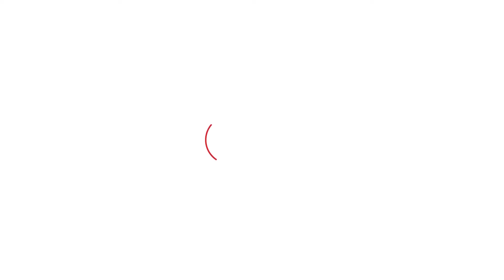Dimpy Dhillon ਨੇ AAP 'ਚ ਸ਼ਾਮਲ ਹੁੰਦਿਆ ਹੀ ਏਸ ਸਵਾਲ ਤੋਂ ਕੀਤੀ ਤੌਬਾ ! | Punjab Tak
ਗਿੱਦੜਬਾਹਾ ਤੋਂ ਅਕਾਲੀ ਦਲ ਨੂੰ ਅਲਵਿਦਾ ਕਹਿਣ ਵਾਲੇ ਸੁਖਬੀਰ ਬਾਦਲ ਦੇ ਨਜ਼ਦੀਕੀ ਤੇ ਹਲਕਾ ਇੰਚਾਰਜ ਹਰਦੀਪ ਸਿੰਘ ਡਿੰਪੀ ਢਿੱਲੋਂ ਅੱਜ ਆਮ ਆਦਮੀ ਪਾਰਟੀ ਵਿੱਚ ਸ਼ਾਮਲ ਹੋ ਗਏ । ਡਿੰਪੀ ਨੂੰ ਮੁੱਖ ਮੰਤਰੀ ਭਗਵੰਤ ਮਾਨ ਨੇ ਪਾਰਟੀ 'ਚ ਸ਼ਾਮਲ ਕਰਵਾਇਆ।